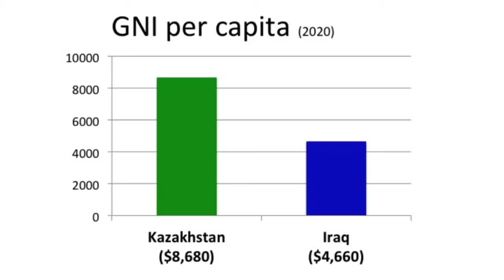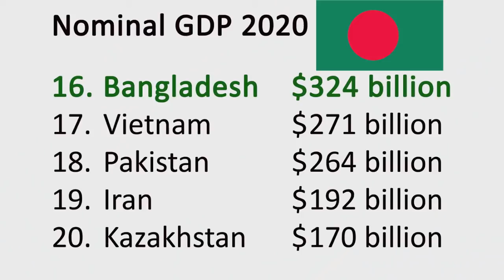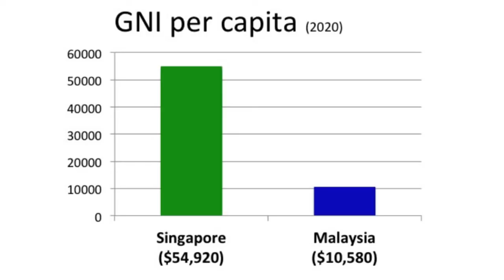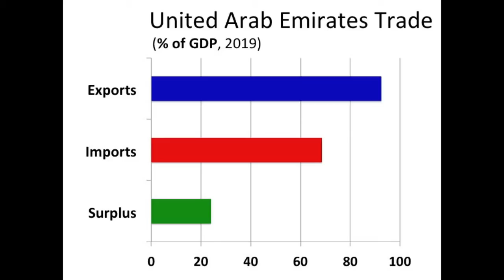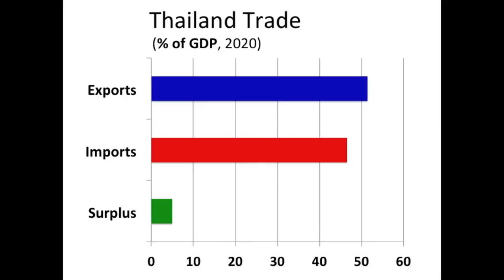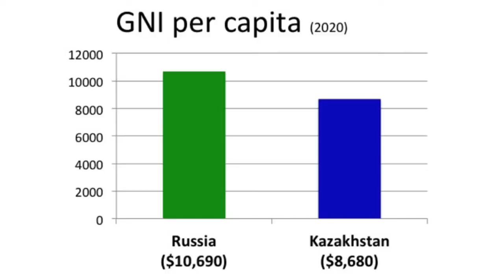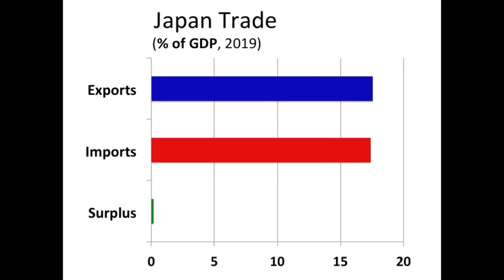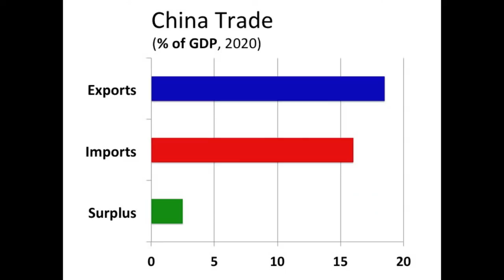Asia's 20 Largest Economies - the richest Asian countries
Asia’s Top 20 Largest Economies in Asia (2021). The richest countries in Asia by nominal GDP in 2020. I will also show you the standard of living (GNI per capita) of each individual Asian country as well as the country’s population in 2021.

The 20 Largest Economies in Asia are:
Bangladesh, China, Hong Kong, India, Indonesia, Iran, Israel, Japan, Kazakhstan, Malaysia, Pakistan, Philippines, Russia, Saudi Arabia, Singapore, South Korea, Thailand, Turkey, United Arab Emirates and Vietnam.

GDP = C + I + G + NX (Gross Domestic Product = Consumption + Investment + Government spending + Net Exports)

GNI (Gross National Income) explained

Hong Kong Map